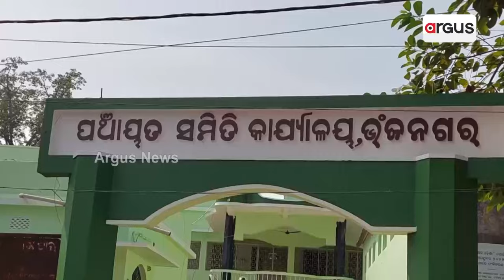ମୋ ଘର ଅପେକ୍ଷାରେ ଆବେଦନକାରୀ || Mo Ghara Scheme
ମୋ ଘର ଅପେକ୍ଷାରେ ଆବେଦନକାରୀ । ଋଣ ଦେବାକୁ ବ୍ୟାଙ୍କ କୁନ୍ଥୁକୁନ୍ଥୁ । ଆଜବେଷ୍ଟେସ ଘର ସମ୍ପୁର୍ଣ୍ଣ ପରିତ୍ୟକ୍ତ ଅବସ୍ଥାରେ ।